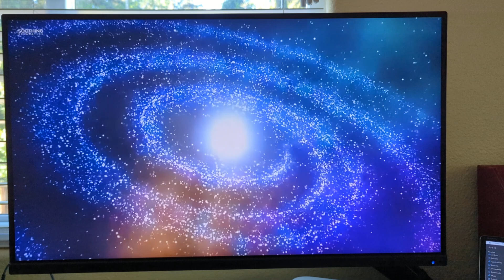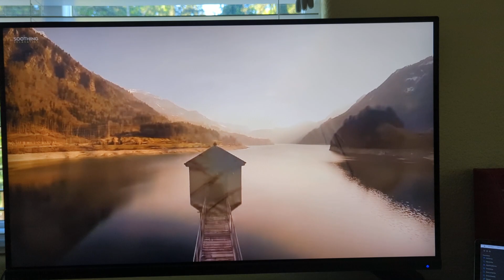Just be happy. It's not that hard. Motivational content brought to you by Corporate America (TM)